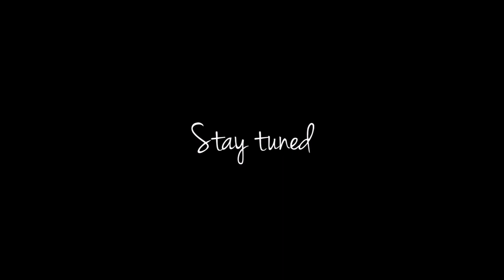Park - Drone Footage by Steven Beukman - 9 May 2017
- 5 Seconds of Summer - Amnesia

GEAR:
- DJI Mavic Pro

LOCATION:
- Jack Muller Park, Cape Town (South Africa)